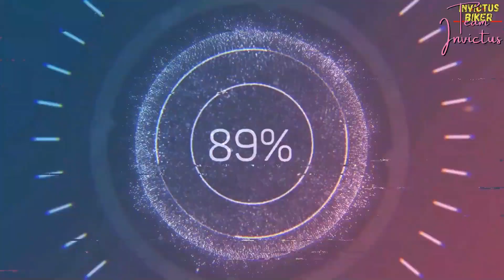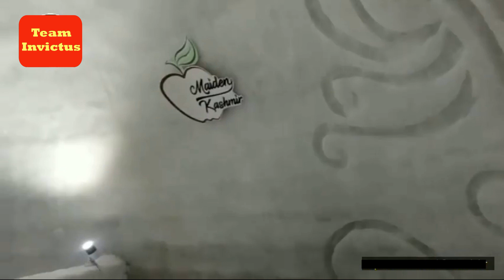Gulmarg Igloo Cafe | World's Biggest Igloo Cafe Opens in Gulmarg Kashmir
Igloo Cafe in Gulmarg has become a centre of attraction for tourists. With a height of 37.5 feet and a diameter of 44.5 feet.The Cafe has become a centre of attraction for local people as well as tourists thronging the resort.
All set to make it to the Guinness World Records, the Igloo is said to be made at a whopping cost of 14 Lakh rupees.
Camera's Used:
Canon 200D Mark II
Mic Used:
BOYA BY M1 Omnidirectional Lavalier Microphone
Tripod Used:
Benro T-880EX